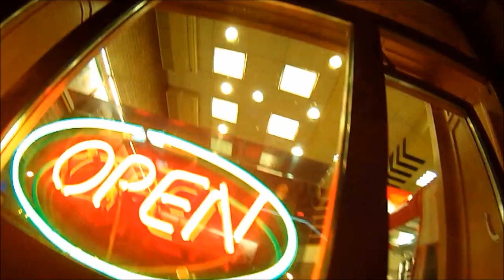Night riding in Budapest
Bringás kocsmatúra Budapest belvárosában...